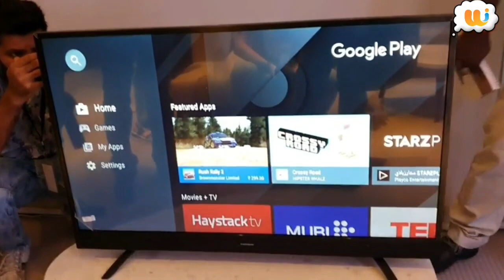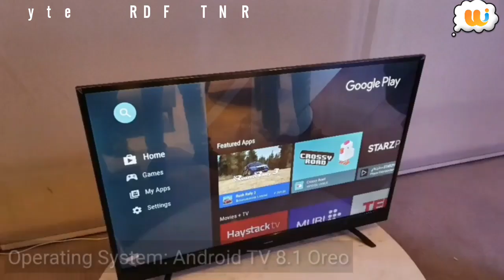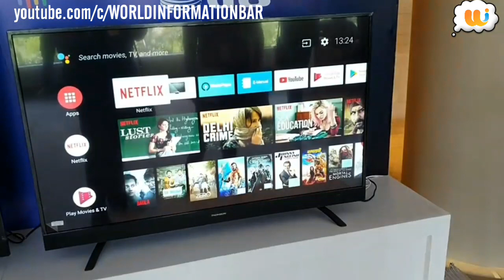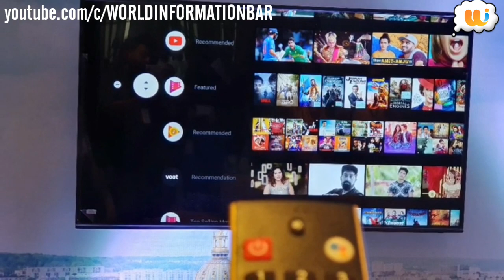Thomson OATH 4K Android TV: First look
Expanding its television lineup, France-based television maker Thomson has announced new 4K smart television series that runs on Google Android TV operating system in India at an event held in New Delhi today. The new TVs from Thomson come in four screen sizes -- 43-inch, 49-inch, 55-inch and 65-inch. The price starts at Rs 29,999 which will go on sale starting June 14 at 12 pm via e-commerce marketplace Flipkart.